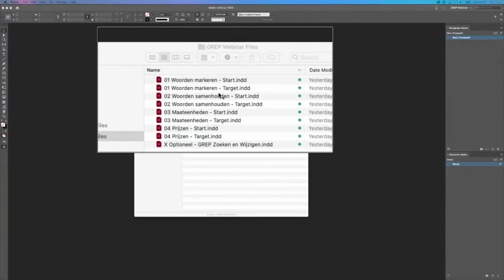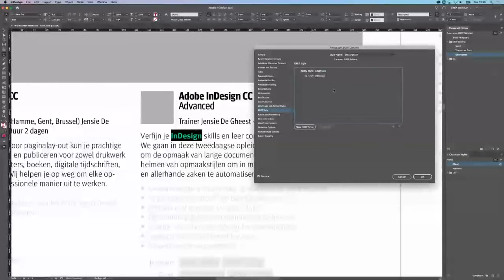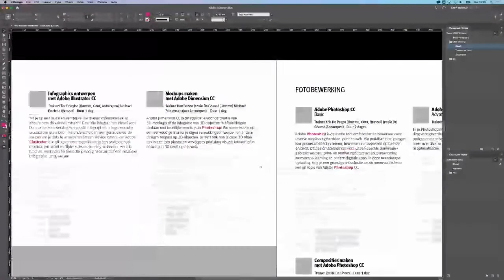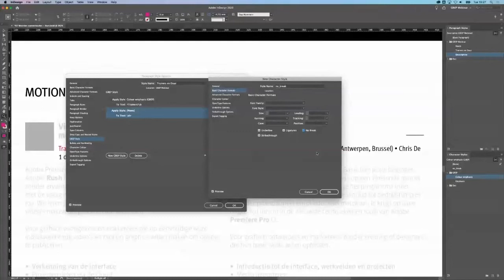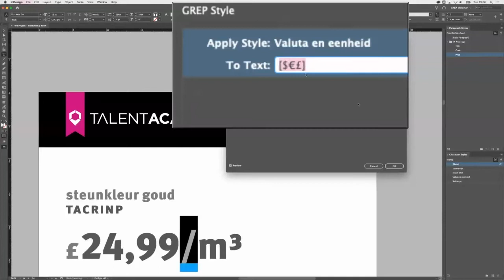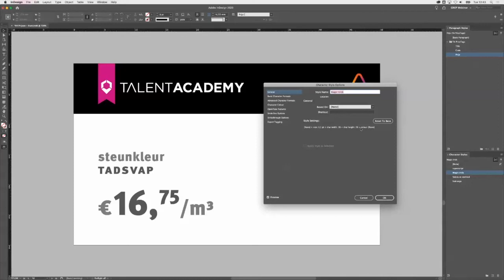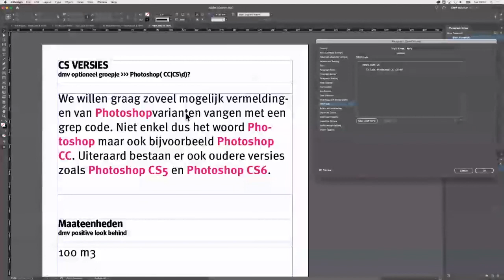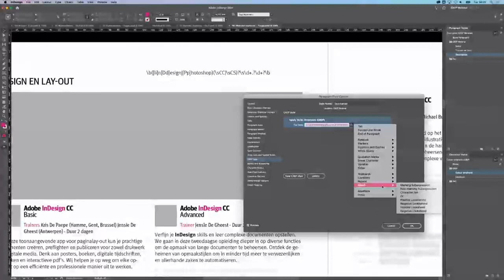Handige GREP codes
Onze master of automation, Jensie, doet enkele handige InDesign GREP truukjes uit doeken.